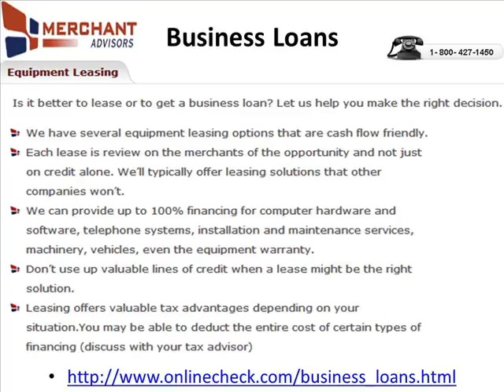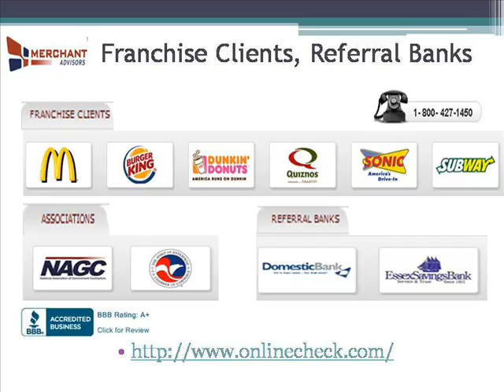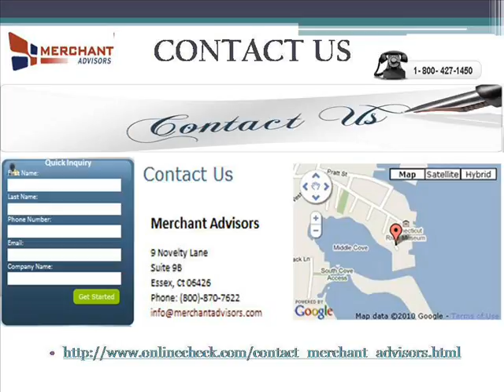Business Loan Apply Now